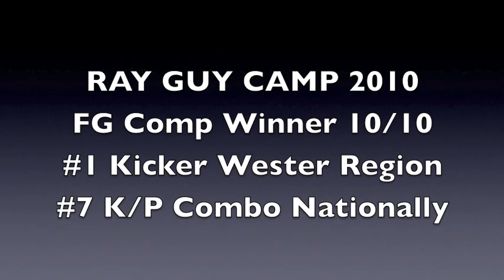2010-11 Highlight Reel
Miles MacKenzie, #19, Denver East High School KP. 2011 RECRUIT Season Totals: 35/41 Touchbacks. AVG KO 68 yds. AVG FG 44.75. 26 FOR 27 PATs.